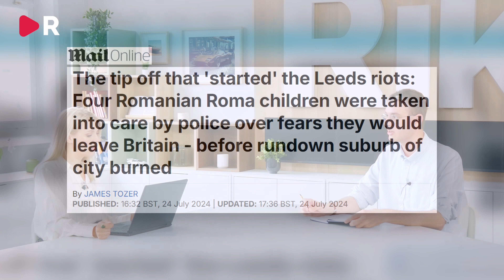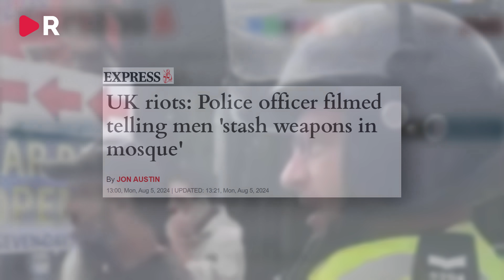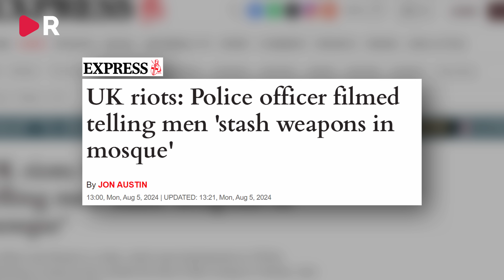Så här vilseleder SVT om vad som sker i Storbritannien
SVT anklagar brittiske politikern Nigel Farage för att "elda på" upploppen som skakat städer i England den senaste veckan, och kallar upplevelsen att brittisk polis behandlar invandrare och infödda annorlunda för en "högerextrem konspirationsteori". Men hur ser det ut i verkligheten? Elias Norgren går igenom skälen till engelsmännens vrede, som media inte vill prata om.